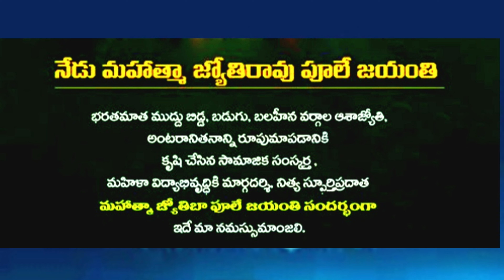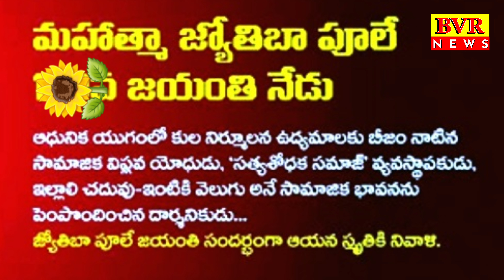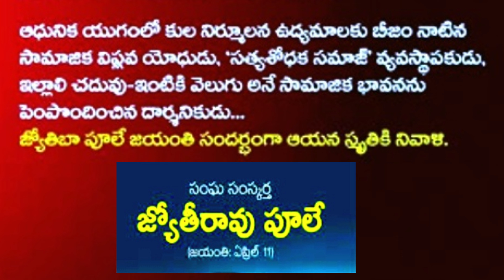మహాత్మ జ్యోతిరావు పూలే | జయంతి - ఏప్రిల్ - 11 | వారి జీవిత విశేషాలు | Mahtma pule Hostory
సంఘ సంస్కర్త మహాత్మ జ్యోతిరావు పూలే  జయంతి - ఏప్రిల్ - 11 . ఈ సందర్భంగా వారి జీవిత విశేషాలు .